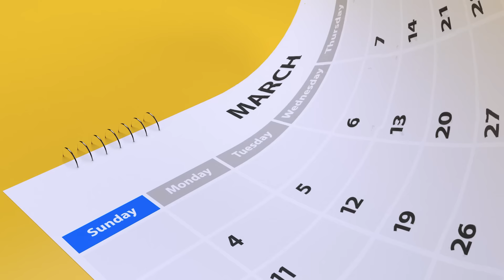Mi esposo prefiere a su mamá antes que a mí.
Una suegra sabia sabe que el verdadero amor consiste en apoyar y celebrar la felicidad de su hijo y su familia, en lugar de intentar sabotearla por deseos egoístas. ☝️